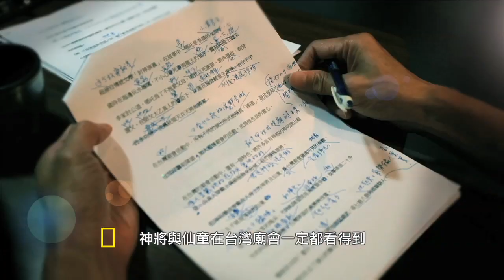國家地理頻道 愛上真台灣：電音三太子 台語配音by阿西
祂是三太子，像是個從戲臺上走下來的大型吉祥物，祂的神秘力量庇佑著我們的先人，早年由大陸平安渡海來台。而現在，商業化轉型後的太子爺，則是戴起墨鏡，隨著各種電音舞曲搖擺起舞，我們稱祂為「電音三太子」。但是祂，並不是只會跳著華麗舞步的神偶，這尊受人歡迎的囝仔仙，是如何變成代表台灣的圖騰？在這集節目中，將探索三太子如何內化轉型，以及成為全台最出名「跳舞神明」的奇妙歷程。